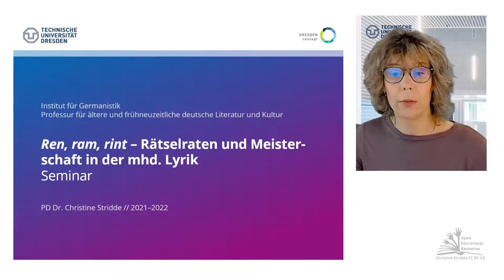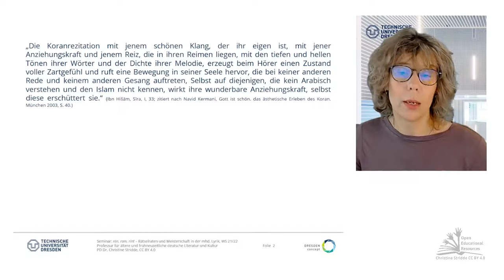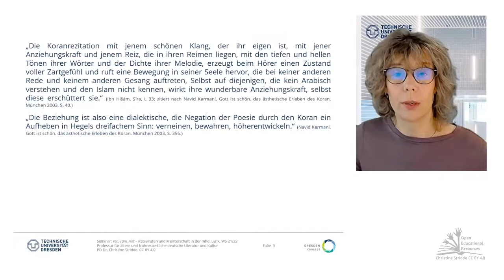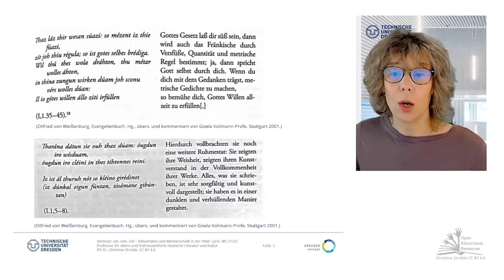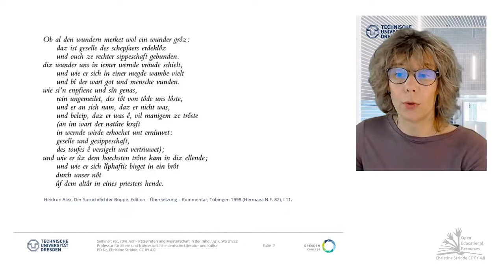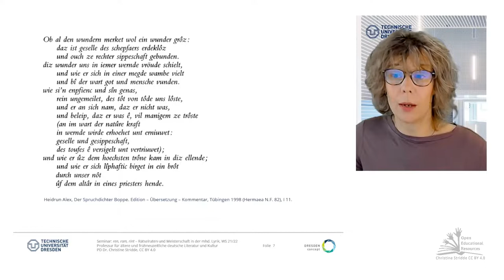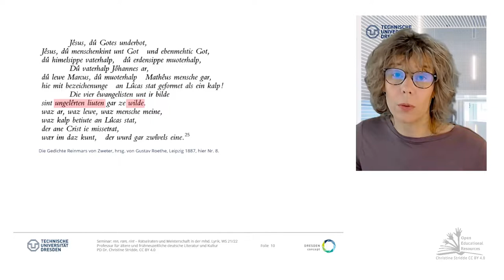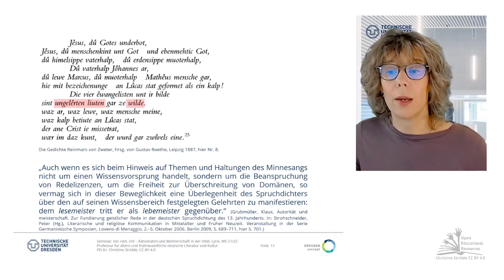09: Rätsel und Meisterschaftsdiskurs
Seminar WS21/22 (TU-Dresden): "ren, ram, rint - Rätselraten und Meisterschaft in (und mit) der mittelhochdeutschen Lyrik"

Klaus Grubmüller skizziert in seinem Beitrag zur „Autorität und Meisterschaft“ der Sangspruchdichtung des 13. Jahrhunderts  ein weit weniger problembehaftetes Bild, als dies Tobias Bulang getan hatte, bzw. beschreibt die von Bulang ins Feld geführte grundsätzliche Möglichkeit des Ein- und Widerspruches, mit dem sich der Dichter stets konfrontiert gesehen habe, eher als ein historisch variables Phänomen, das sich vielleicht überhaupt erst am Ende einer Entwicklung zeige. Damit wendet sich Grubmüller dezidiert gegen eine Forschungstradition, welche die Rolle von Sangspruchdichtern vielmehr in einem gesellschaftlich, sozialen Randbezirk des Legitimen und daher des prekären, bedrohten sahen, den Sänger als rechtlosen Fahrenden neben anderen Angehörigen des niedrigsten Standes bzw. außerhalb jeder Ständeordnung wahrnahmen, als in einer angestammten und akzeptierten Position als Künstler innerhalb eines Literatursystems an den kulturell agilen Höfen des Hochmittelalters. Grubmüllers Überlegungen stehen zudem im Kontext einer Veranstaltung der forschungsgeschichtlich einflußreichen Reihe der Germanistischen DFG-Symposien, die sich 2006 darum bemühte, die in der historischen und philologischen Forschung seit jeher verfestigte kategoriale Differenz von geistlicher und weltlicher Sphäre zu hinterfragen und tendenziell sogar ganz aufzulösen. Die Befunde des Symposions lassen sich deshalb sehr kurz so zusammenfassen: Es gab keine solche Differenz, die Unterschiede sind, wenn überhaupt, nur graduell: Das Weltliche schloß das Geistliche ebenso stets ein, wie das Geistliche das Weltliche. Vor diesem Hintergrund und unter dieser Prämisse legt Grubmüller seine Überlegungen zum Meisterschaftsdiskurs in der Sangspruchdichtung dar. Wie bei Bulang ist auch hier der jeweils einigermaßen neue forschungsgeschichtliche Hintergrund mit zu ermessen, wenn es daran geht, beide Thesen gegeneinander abzuwägen. [...]

Literatur:

Bulang, Tobias, wie ich gotes tougen der werlte gar betiute. Geltungspotentiale
änigmatischen Sprechens in der Sangspruchdichtung. In: Beate Kellner /
Peter Strohschneider / Franziska Wenzel (Hgg.), Geltung der Literatur. Formen ihrer
Autorisierung und Legitimierung im Mittelalter. Berlin 2005 (Philologische Studien und
Quellen 190), S. 43–62.

Grubmüller, Klaus, Autorität und meisterschaft. Zur Fundierung geistlicher Rede in der
deutschen Spruchdichtung des 13. Jahrhunderts. In: Strohschneider, Peter (Hg.),
Literarische und religiöse Kommunikation in Mittelalter und Früher Neuzeit. Veranstaltung
in der Serie Germanistische Symposien, Loveno di Menaggio, 2.–5. Oktober 2006. Berlin
2009, S. 689–711.